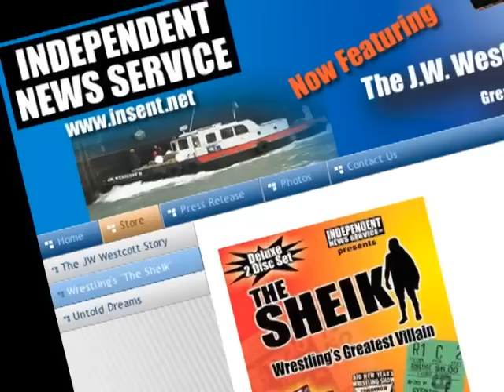The Sheik Documentary - One Night Only - Farmington Civic - Michigan Made Films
One great night - Three great films. All produced in Michigan, by Michigan filmmakers. Whether it's documentary, film noir or thriller, this is a night you won't want to miss. In addition you'll meet TV greats, Marilyn Turner and John Kelly, and get to mix it up with Pro wrestling's "Super Mouth" Dave Drason. And you'll meet the filmmakers themselves. It's gonna be a great time, don't miss it!!!
August 19th, 2010 at the Farmington Civic Theater. Get your tickets now!